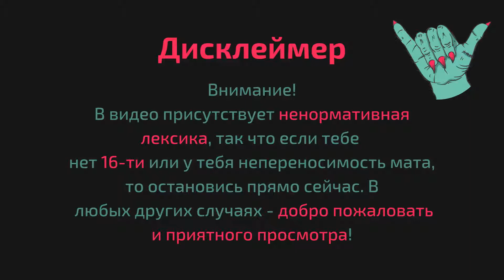ПОЛНЫЙ ПРОВАЛ - Bio Inc.: Redemption #13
Тринадцатый эпизод прохождения Bio Inc. Redemption.